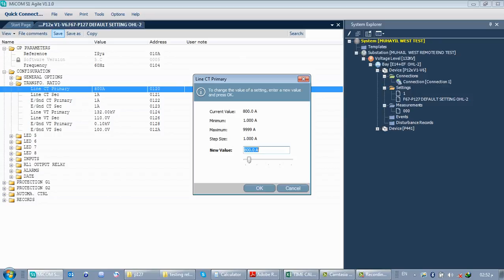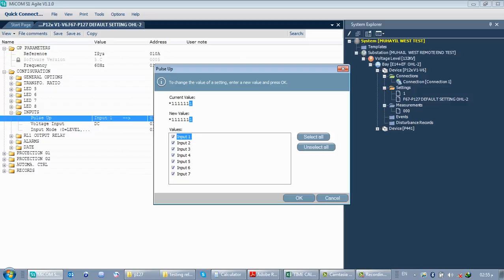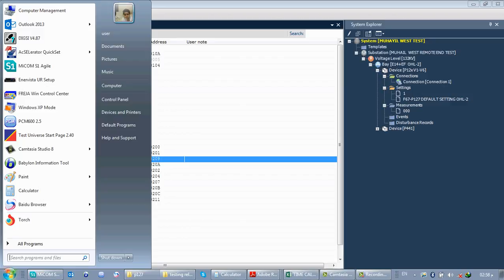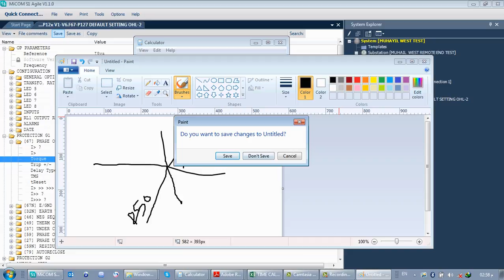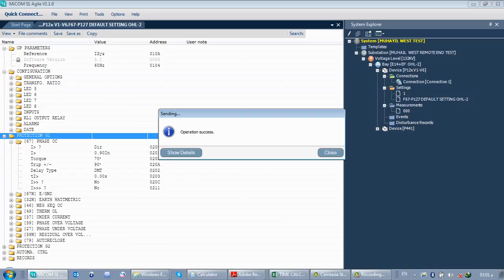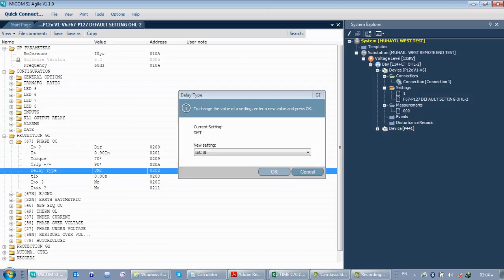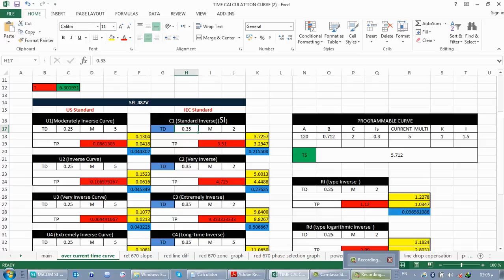P127 directional over current MICOM P127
MICOM-P127-RED670 , SEL , MICOMP54 ,SEL411L ,SEL411 , + SEL311L
MICOMP443 ,MICOMP545 ,MICOMP546,MICOMP441,SEL421,SEIMINS7SD522,SEIMINS,
GE,REL670,MICOMP122,MICOMP127,REC670,REF615,RET615,